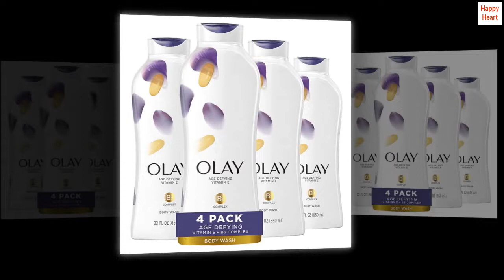Olay Age Defying Body Wash with Vitamin E & B3 Complex,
INDULGE DAILY: Visibly transform your skin in just 2 weeks with our Age Defying Body Wash with Vitamin E, leaving skin feeling smooth & looking healthy
CLINICALLY PROVEN: In a clinical study, experts noticed dry skin improvement in 95% of women
OLAY EXPERTISE: Backed by 60 years of skin science
“B” IS FOR BEAUTIFUL: Now Olay's proprietary skin care formula, made with Vitamin B3 Complex, helps to transform your skin
BEAUTIFUL, HEALTHY SKIN YOU CAN SEE AND FEEL - Reveal beautiful, healthy-looking skin with Olay Age Defying Body Wash with Vitamin E. Now formulated with Olay’s Vitamin B3 Complex, it hydrates to plump surface skin cells, locking in natural moisture. Our advanced formula, with Vitamin E and Olay moisturizers, indulges skin to leave it spa-soft and touchably smooth.
Great product
My favorite body wash and I can have it delivered! The price is right, what more can I ask for? it was delivered timely and in great condition. Thank you!